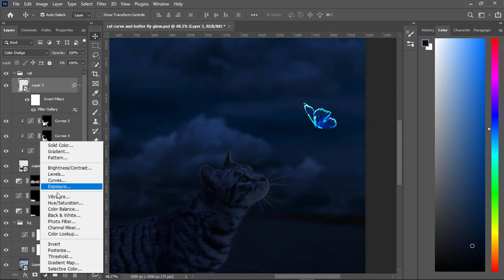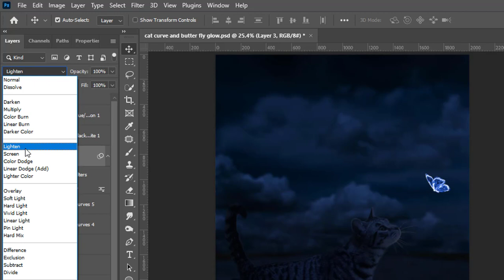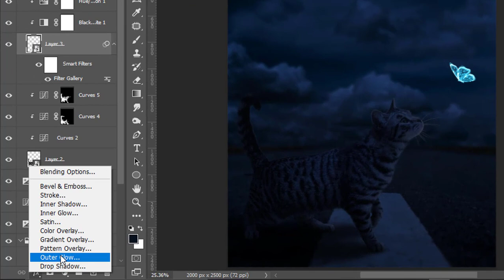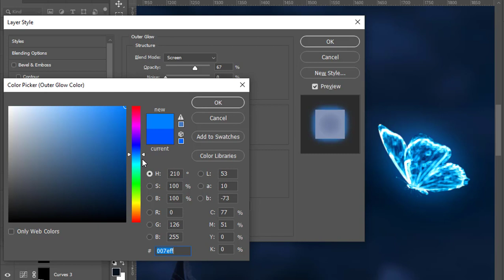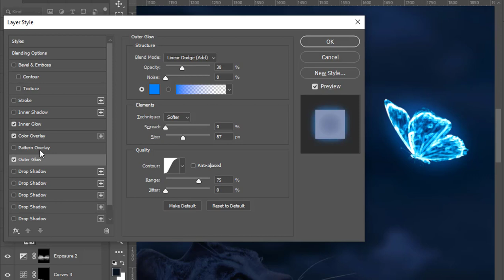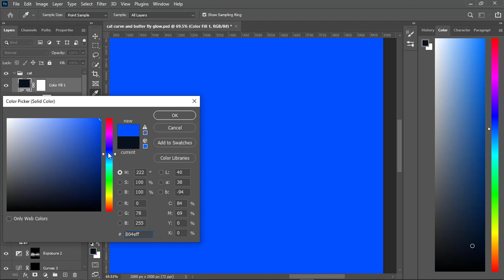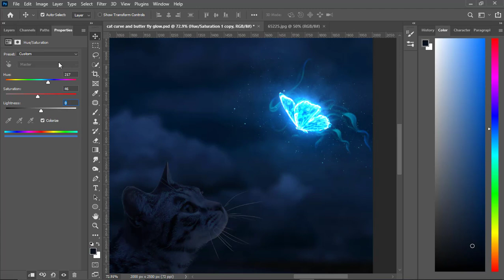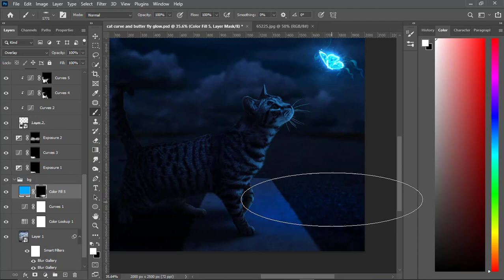How to make Patronus Effect in photoshop 2022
Hello guys in this video I like to share with you that How to match color with Curves || Photoshop Tutorial  . Hope you will like it.
Made by me : Albert.Photoshop
Made with : Photoshop 2022